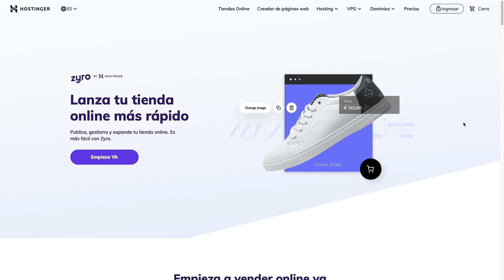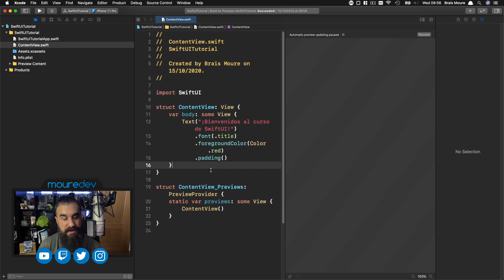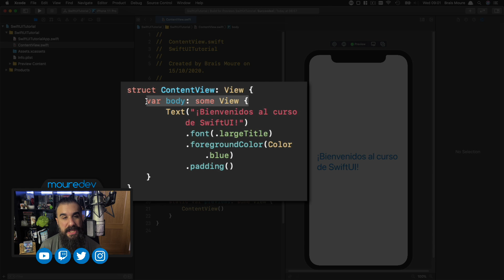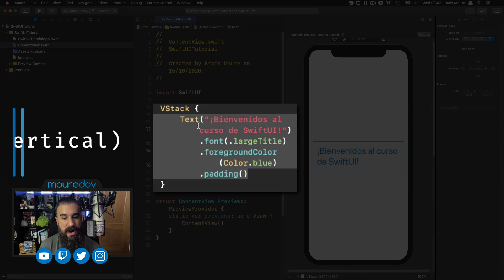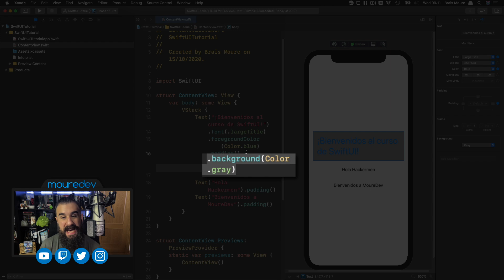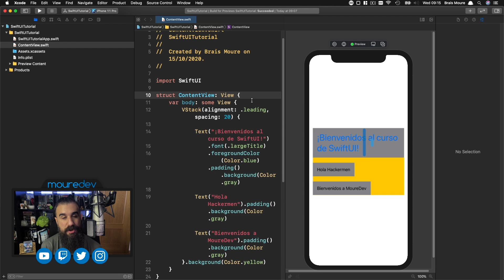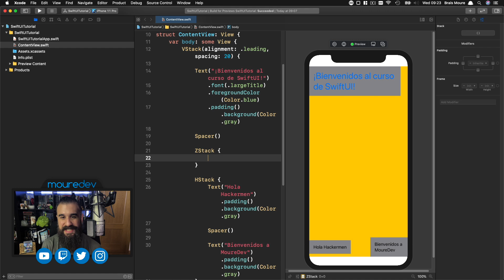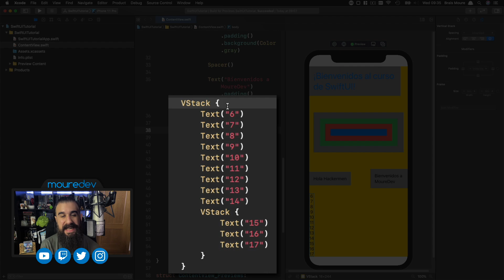SWIFTUI: CURSO de PROGRAMACIÓN Swift y Xcode 12 | #2 - STACKS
Curso de programación con SwiftUI desde cero utilizando Xcode 12 y Swift como lenguaje de programación. En esta lección 2 del tutorial descubriremos qué son los Stacks y cómo nos servirán para organizar elementos en pantalla de una forma muy simple.

¡HOLA HACKERMEN! 👋🏼

¡Gracias!

📖  MI LECTURA RECOMENDADA:
• Título: Dominion (Manga, 1985)
• Autor: Shirow Masamune

⏱  ÍNDICE:
00:00 | Introducción a Stacks en SwiftUI
01:00 | Cupón descuento Hostinguer
02:28 | Conceptos generales Vistas y Stacks
04:51 | VStack (Stack Vertical)
07:17 | Spacer (Espaciador)
07:52 | HStack (Stack Horizontal)
08:40 | ZStack (Stack de Profundidas)
10:34 | Regla de creación de Stacks
11:51 |  Conclusiones Stacks y próximos pasos